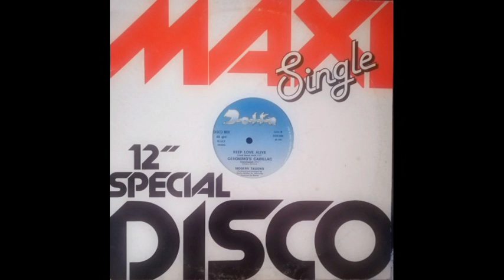MODERN TALKING - KEEP LOVE ALIVE (VOCAL BONUS TRACK) - SIDE B - B-1 - 1986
MODERN TALKING
KEEP LOVE ALIVE (VOCAL BONUS TRACK)
SIDE B
B-1
1986
12" INCH.